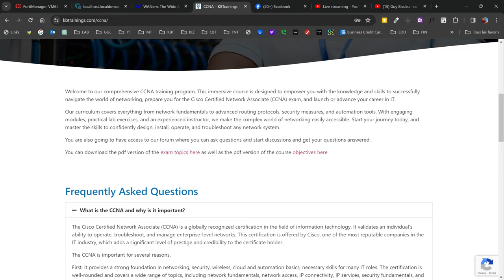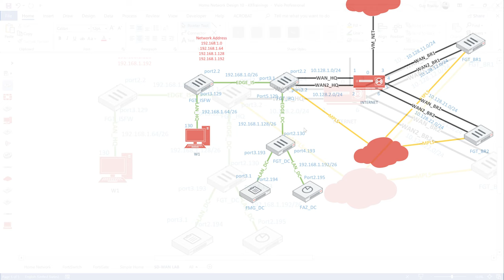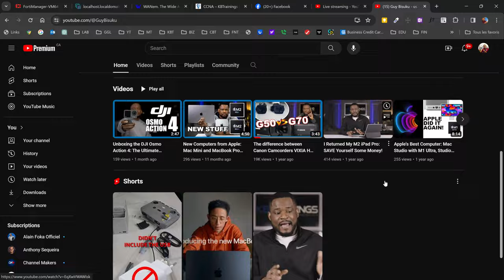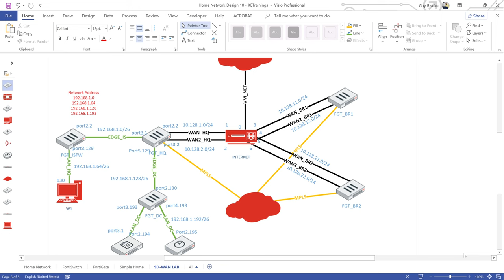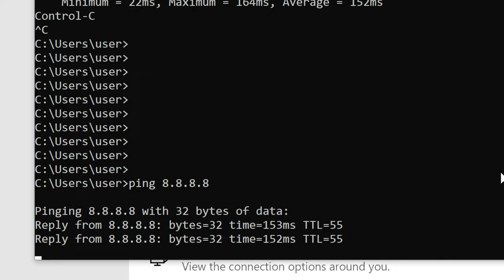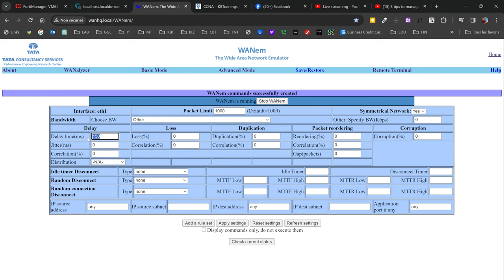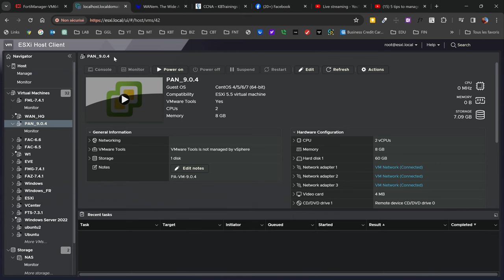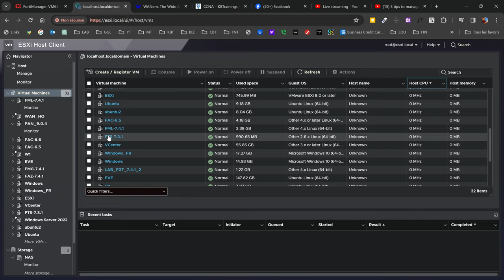2024 Goals: Fortinet, Cisco, Palo Alto, Sales… | My ESXi Lab on SD-WAN/ZTNA/SASE | Q&A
In this live, I'll be sharing my goals for 2024 and beyond.
Here's what's on the agenda:

* First Part - My 2024 Goals: Learn, Master, Share... (Fortinet, Cisco, Palo Alto, Sales, etc.)
* Second Part - My ESXi Lab: SD-WAN, ZTNA, SASE
* Q&A Session: I'll be answering questions as they come.

Join me on this technological and professional adventure in 2024 and let's grow together by learning these exciting technologies!

CCNA 200-301 COURSE
Study for the CCNA and go from zero to engineer with this course:

KBTRAININGS
KBTrainings is an online training platform created to share my knowledge in the IT. In a world where technologies are radically changing the way we live and future economies, KBTrainings has set itself the goal of popularizing IT concepts and allowing many to start or boost their careers in IT.

The contents range from basic notions and introductions to advanced concepts for engineers. We will cover the following areas: applications, networking and security, web design & development, programming and automation.

In computer networks and security we will focus on Cisco, which is a benchmark in the industry, helping you to get Cisco CCNA and CCNP certificates. These certificates are highly respected in the industry and are a very practical way to prove your knowledge and start or advance your career.